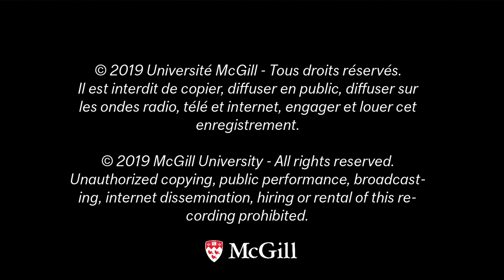Research Alive @ Schulich: Jean Michel Pilc/Kevin Dean/Rémi Bolduc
In the next edition of Research Alive, Schulich professors Jean-Michel Pilc, Kevin Dean, and Rémi Bolduc will share insight and knowledge gained from their work in the Improv Workshop Project, which explores at the tradition of jazz as improvised chamber music.

Filmed November 20, 2019 in Tanna Schulich Hall, Elizabeth Wirth Music Building.